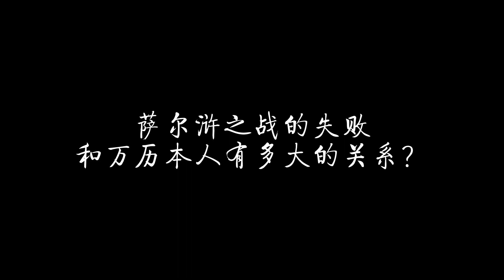为什么说萨尔浒之战的失败，与万历皇帝有直接关系？